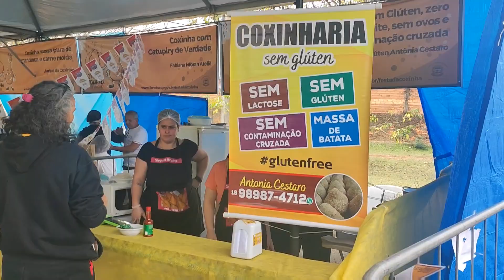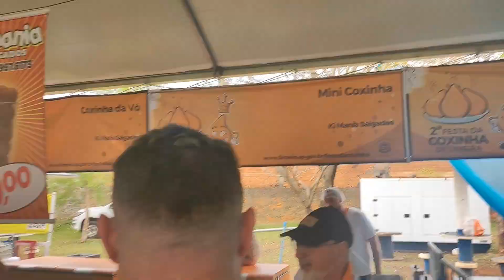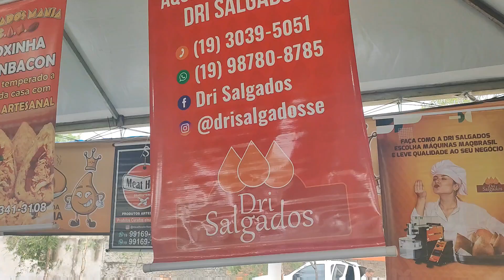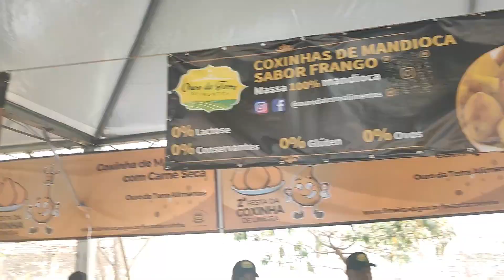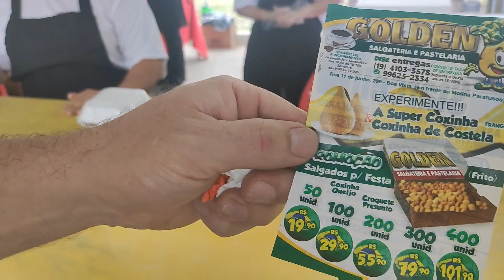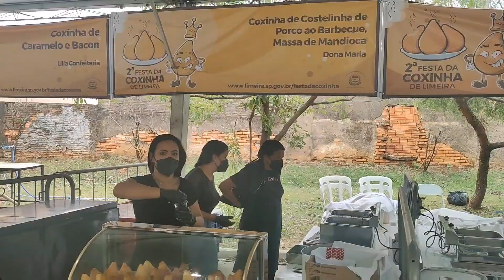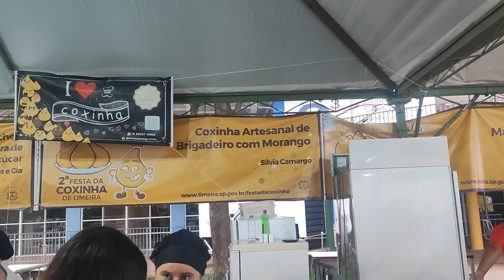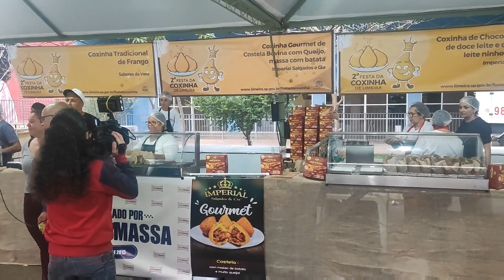Festa da Coxinha em Limeira Sp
Neste vídeo você vai ver a nossa experiência na 2° Festa da Coxinha em Limeira SP.
PARA PARCERIAS E PATROCÍNIOS ACESSE NOSSO INSTAGRAM E DEIXE O DIRECT.

. Instagram Loja: @use.likas